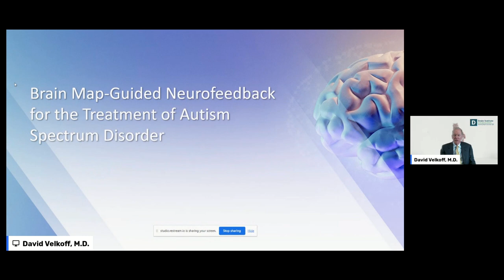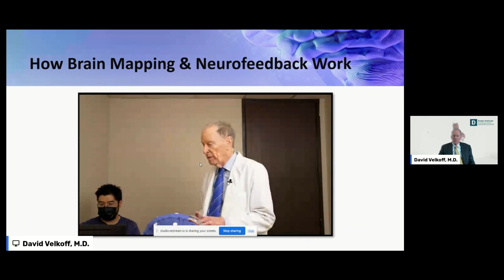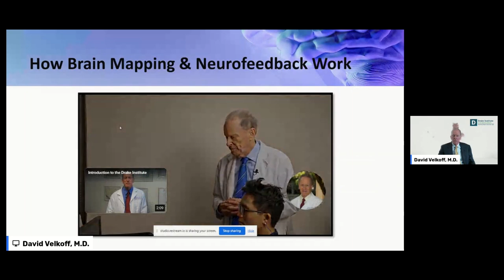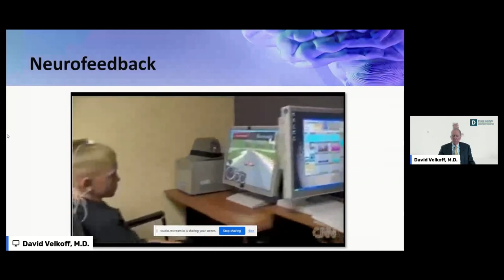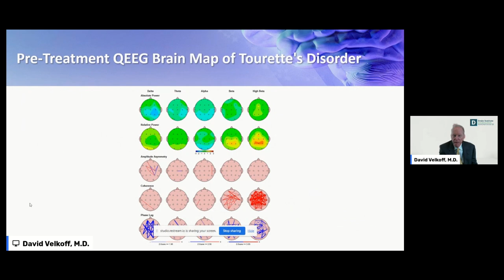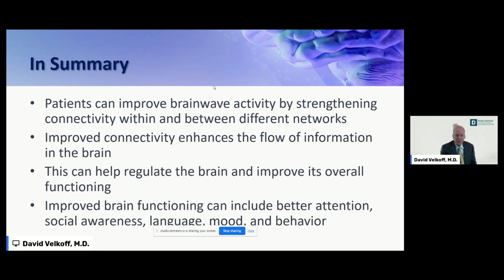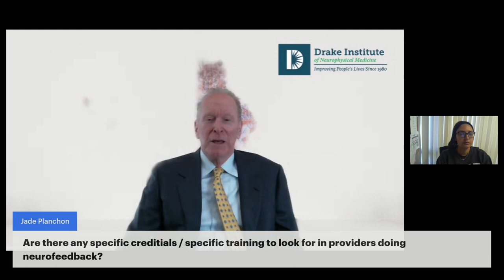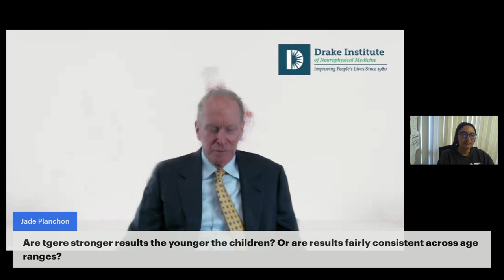How to Treat Autism Spectrum Disorder - Drake Institute 2023 TACA Presentation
In this presentation to the Autism Community in Action (TACA), David Velkoff MD, Co-Founder and Medical Director of the Drake Institute of Neurophysical Medicine explains how neurofeedback therapy is used to address underlying brain dysfunction in patients diagnosed with an Autism Spectrum Disorder.

Autism is a neurodevelopment disorder that ranges from mild to severe and includes symptoms such as repetitive behaviors, impaired social communication, restricted interests, and can also involve gastrointestinal issues, and/or biomedical abnormalities. In addition to treating the gut and biomedical issues, which is important and can certainly be helpful, the best outcomes can be achieved by also addressing the underlying brain dysregulation that is the source of symptoms.

With the help of qEEG brain mapping and neurofeedback, the Drake Institute’s non-drug Autism treatment program helps patients achieve a reduction of symptoms with a better quality of life.